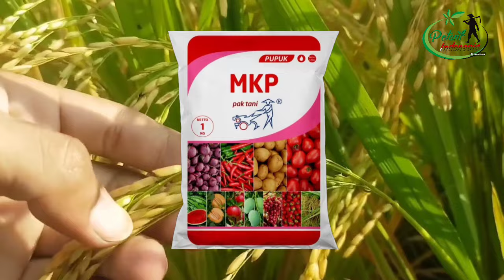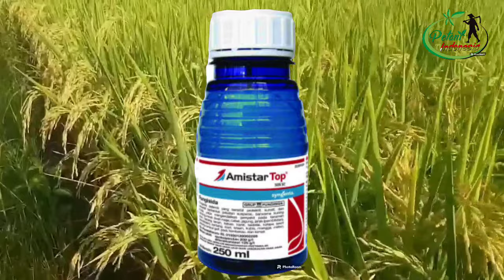TIPS PENGISIAN BULIR DAN BOBOT PADI YANG TEPAT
Tips pengisian bulir dan bobot padi yang tepat supaya pengisian bulir padi dari pangkal sampai ujung nya dengan cara. Berbagai aplikasi yang tepat sasaran yang di butuhkan oleh tananman padi .